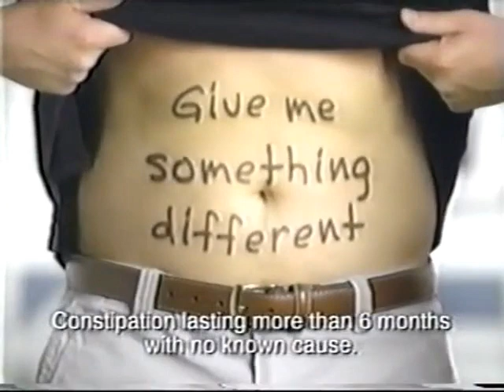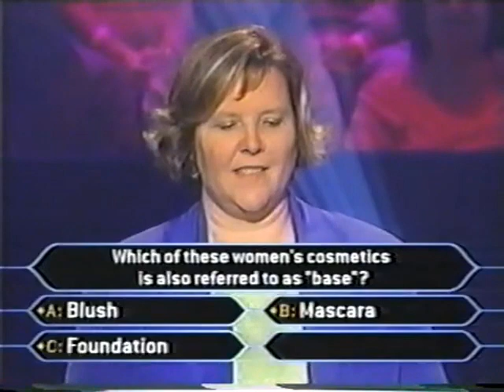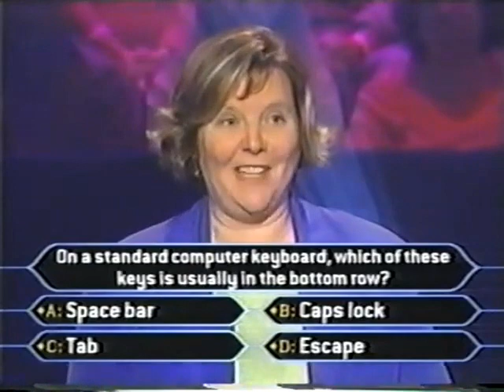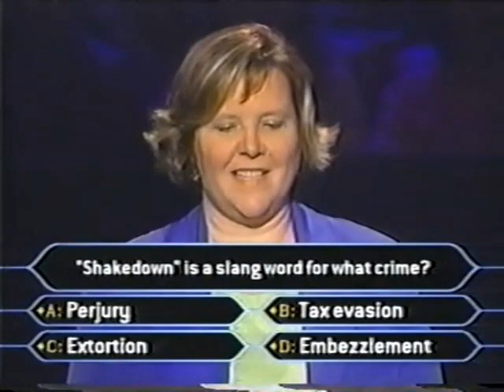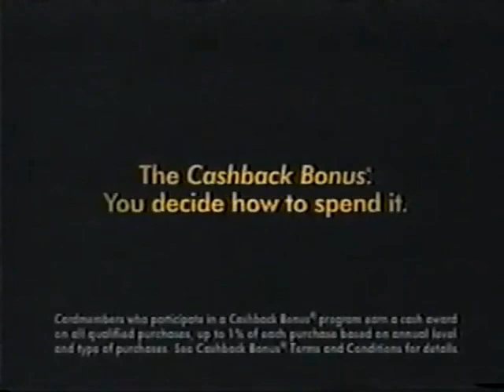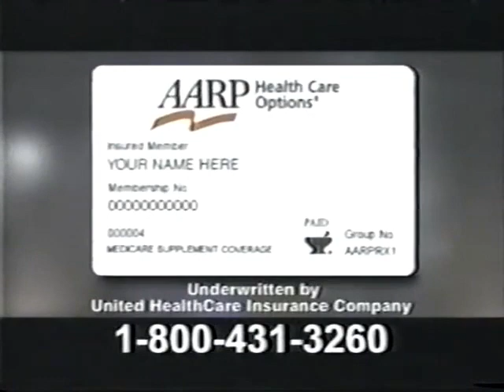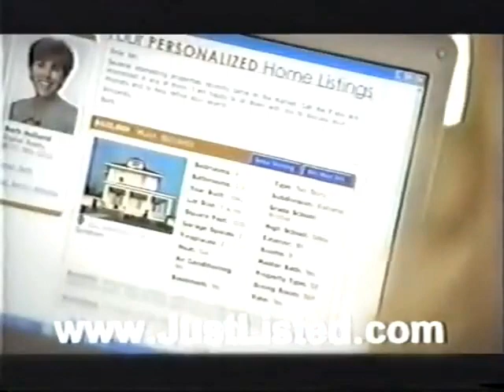WGN-TV Who Wants to Be a Millionaire? 160 Michelle Glover Melanie Leon May 20, 2005 Part 1